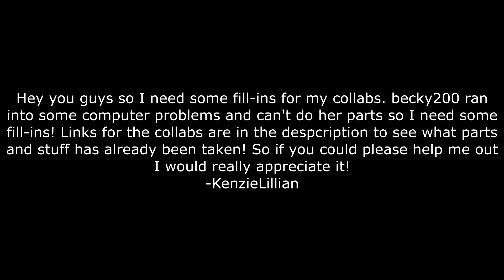Collab Fill-Ins Needed! (CLOSED!)